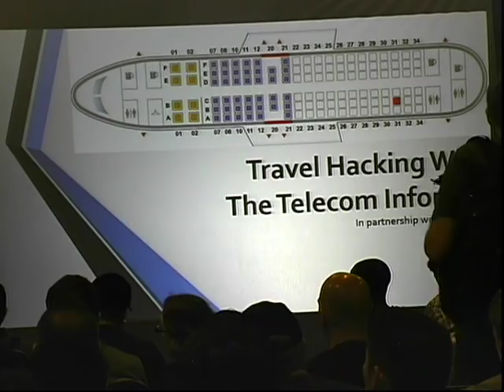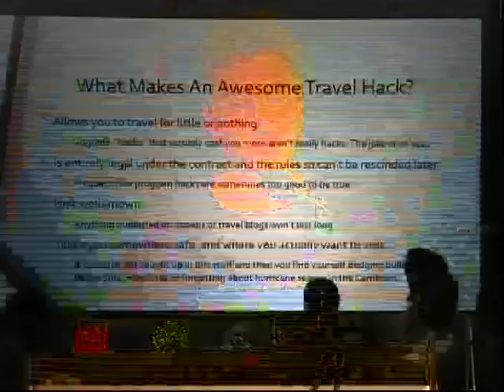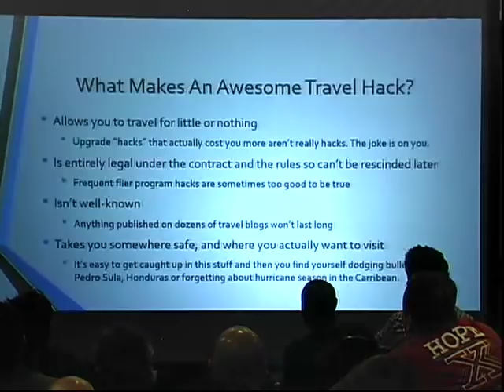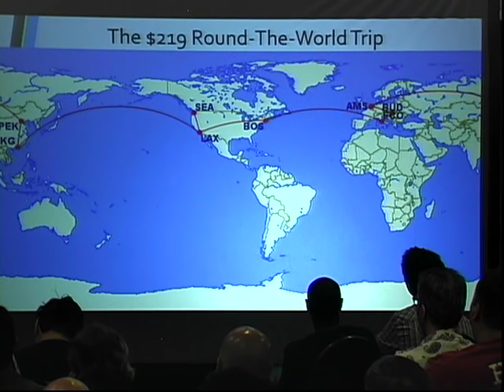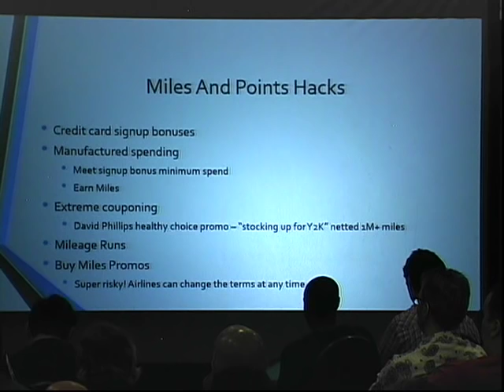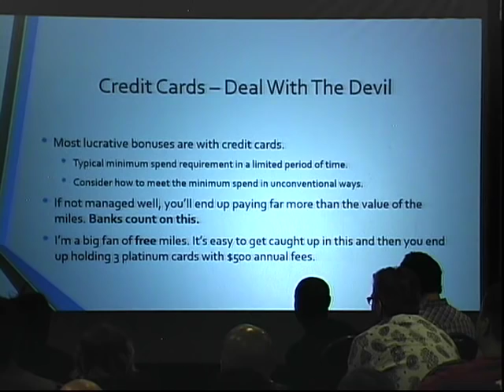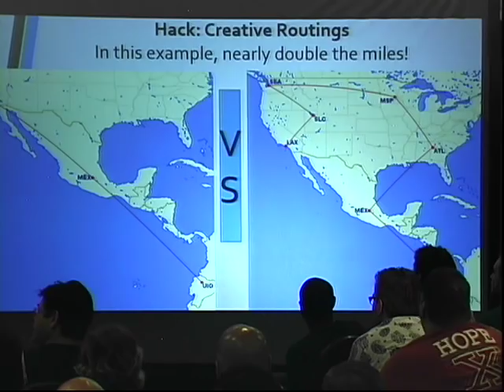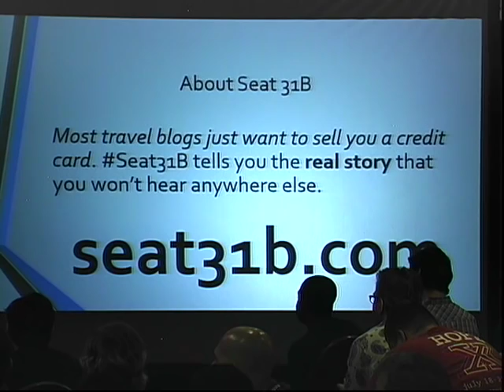HOPE X (2014): Travel Hacking with The Telecom Informer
Sunday, July 20, 2014: 2:00 pm (Serpico): When people talk to TProphet (also known as The Telecom Informer) about how he travels and lives all over the world, experiencing destinations from Armenia to Antarctica, they often say something like "I could never afford that!" If you think like a hacker, though, travel doesn't have to be expensive. You will learn how tickets for an around-the-world trip were booked for under $219, and how you can also travel for little or nothing. The world is an incredible place to explore. This talk will encourage you to get out and see it!

TProphet